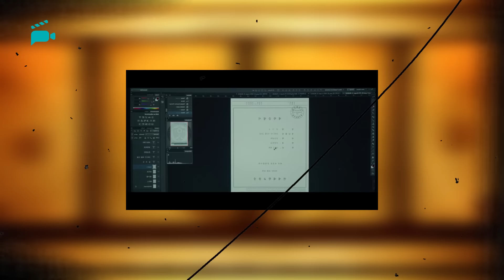Las mejores películas que puedes encontrar en el catálogo de Netflix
Mes a mes, ésta plataforma se dedica a dejarnos la mejor variedad de títulos convirtiéndola en la más importante en la actualidad, con películas clásicas y galardonadas en los mejores festivales internacionales, así como títulos conocidos y algunos otros, no tanto, agregando  los originales de la plataforma que le ha dado una diversidad absoluta al público en  general.
Con las mas grandes y reconocidas personalidades del mundo del espectáculo, nos ha costado bastante, según nuestro criterio le dejamos el top 10 de las mejores películas disponibles actualmente en el catálogo de NETFLIX. Analizando una a una el por qué la recomendamos:

Todo lo relacionado con el mundo del cine lo podras encontrar en nuestro canal Hiro Peliculas